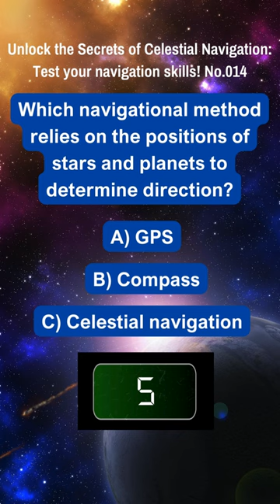Unlock the Secrets of Celestial Navigation: Test Your Navigation Skills! No.014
Embark on a celestial journey with my captivating series on celestial navigation! Join me as we explore the ancient art of navigating the seas using the stars, planets, and other celestial bodies. In each short video, we delve into fascinating concepts, historical techniques, and practical skills essential for mastering celestial navigation.

Discover the secrets of the night sky and learn how to chart your course using time-tested methods passed down through generations of sailors. From understanding celestial coordinates to mastering the use of navigational instruments like the sextant, our videos offer valuable insights and practical tips for both beginners and seasoned navigators alike.

Whether you're a maritime enthusiast, an aspiring sailor, or simply curious about the wonders of celestial navigation, our engaging videos provide an immersive learning experience.